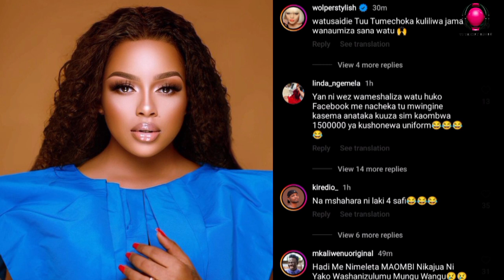NANDY AUMIZWA JINA LAKE KUTUMIKA SUPER MARKET BILA KUJUA AMUOMBA WAZIRI NAPE AMSAIDIE NIMECHOKA...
Kwa maoni au ushauri comment hapo chini bila kusahau ku like na kushare ili kuweza kupata update mbali mbali ndani na nje Ya Tanzania
Tufollow katika ukurasa wetu wa instagram  @BONGO TRENDY TV
Na kulike facebook page Bongo trendy online